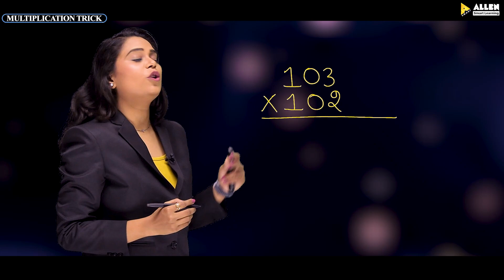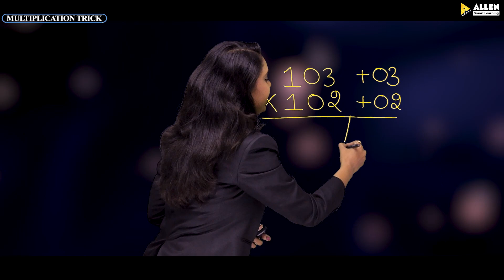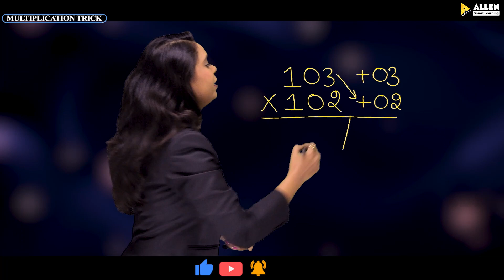Multiplication of numbers above 100 | Trick 05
Calculations have always been a great matter of stress, not just for the school or college students, but for everyone aiming to master the art of solving mathematical problems and acing different competitive exams. And when we talk of calculations, multiplication is something that appears to be a tedious process especially when there are larger digits involved.

But with the trick that you will learn in this video today, you will definitely fall in love with multiplication. In the past few videos, we introduced you to the concept of Vedic math using which you can excel in calculations, improve your speed, and solve the questions pretty faster.

Today, we have got this episode where you will learn the Vedic math inspired trick of solving multiplication questions involving 3 digit numbers above 100.

Watch the video till the end to learn the trick and keep practicing to master the art of multiplication with precision and speed.

If you have any doubts related to this method, do share your questions in the comment section.